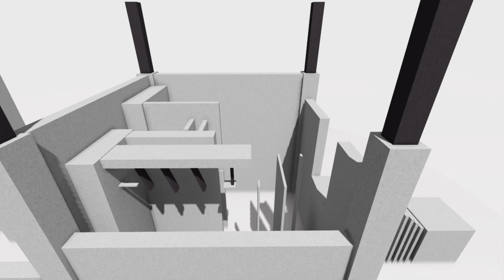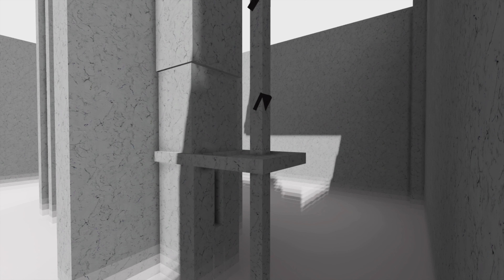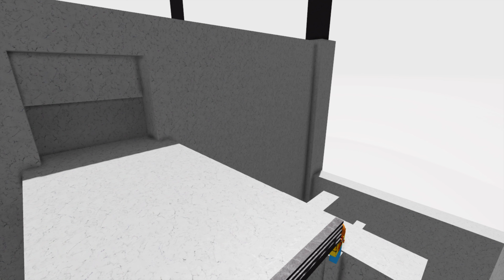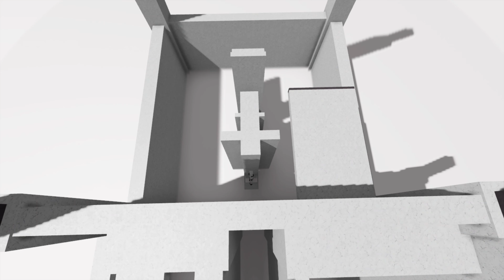Top 10 Obbiest in ROBLOX Attempt the HARDEST Obbies in ROBLOX | 4K Montage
In this video the top 10 obbiest in Roblox attempt Roblox’s hardest obbies!